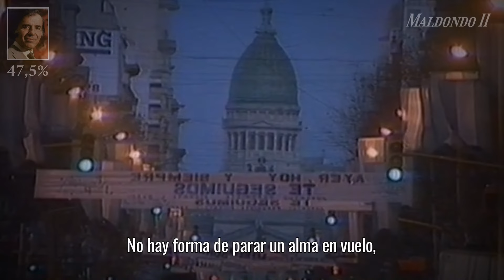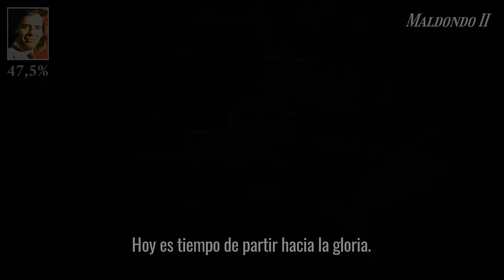"Valerosos Corazones" - Campaña de Carlos Saúl Menem, 1989.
Canción usada en la campaña electoral de Carlos Saúl Menem en 1989, año en el que resultó electo presidente de Argentina.